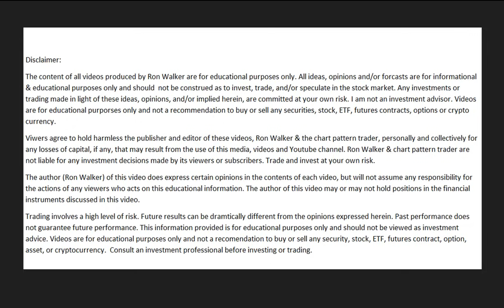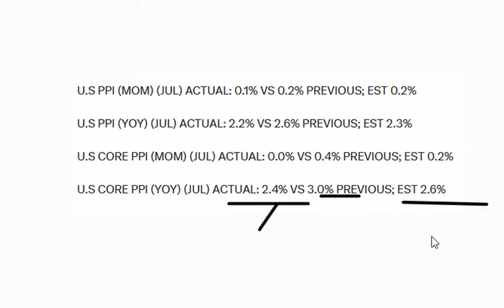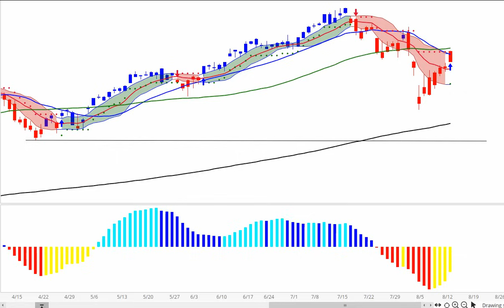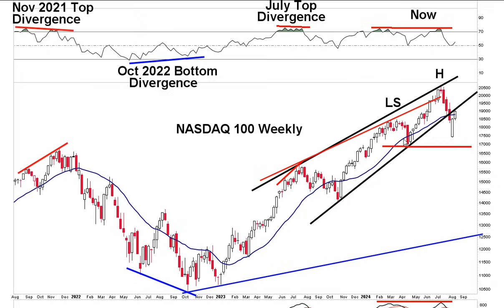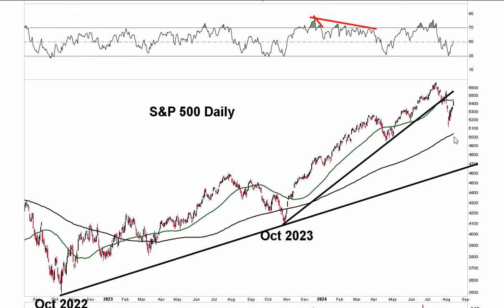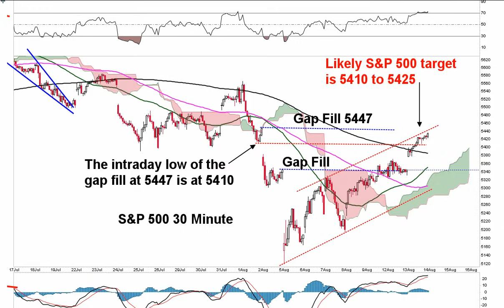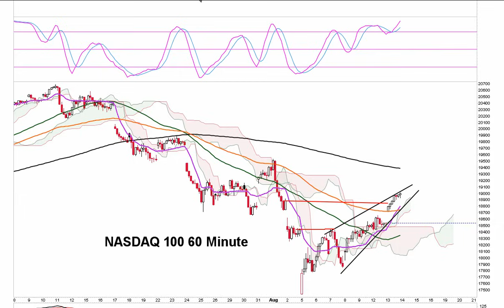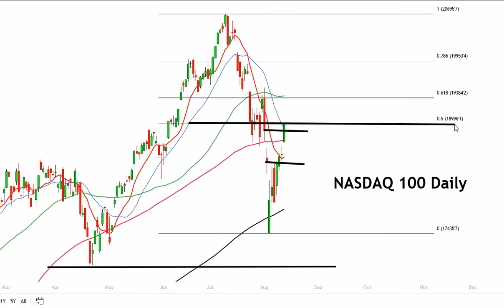NASDAQ Backtesting the Trendline While S&P500 Forms a Bear Flag- Stock Market CRASH Will Resume Soon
The donation page is called the Chart Pattern Trader which is Ron Walker. I am the Chart Pattern Trader. LOL. So don't worry about the name on the page. It's me!!!

Your support enables me to bring you amazing information and content each and everyday. Information you're not going to get anywhere else. It takes hours of study each day and several hours to produce and process the videos. Your donation enables me to do this full-time for you!, It helps off set the enormous amount of time and costs it takes in producing, editing and publishing high-quality videos. So follow the link to the donation page below if this is something you want to do. I want to thank you for your generosity in supporting my work.

I have the comments off due to all the SPAMMERS and SCAMMERS. It would take me hours a day to remove all the junk they put on my videos. Because my videos are popular they target them to post their spam and scams. I just don't have the time each day to clean that all up, so I shut off the comments. I'd rather take the time and focus making good content for my viewers. So thank you for your understanding.